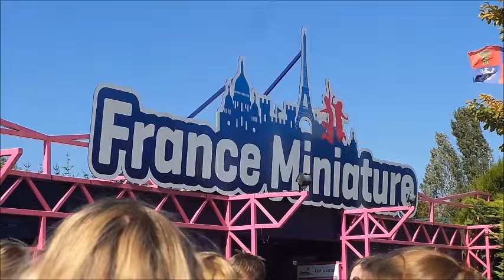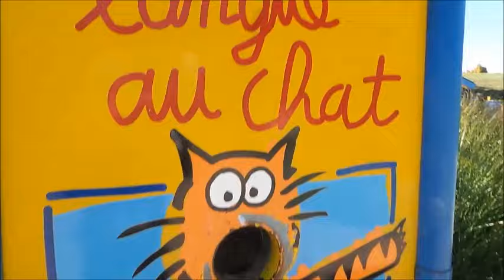PARIJS DAG 4 - woensdag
Afgelopen week ben ik van Zondag tot en met Vrijdag op werkweek naar Parijs geweest met school. Dit is de video van de woensdag, de video van dinsdag kwam gister online en de komende dagen volgen de aparte video's van de andere dagen. Vind je het leuk? klik op abboneren! :) En liken mag trouwens ook!!

op kun je alle foto's van deze week vinden!